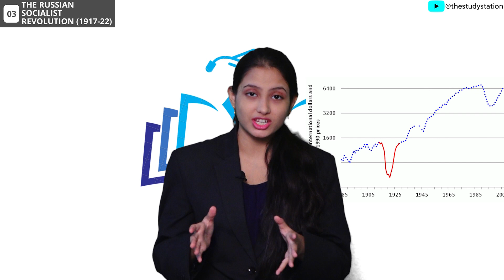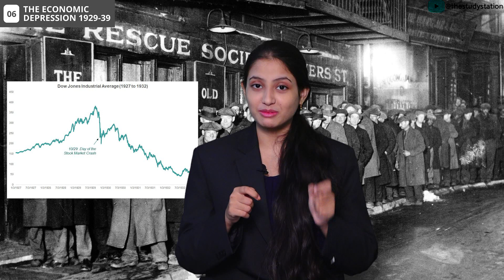CLASS 10| CHAPTER 12| PART-3 |RUSSIAN SOCIALIST REVOLUTION-TREATY OF VERSAILLES-ECONOMIC DEPRESSION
link of the text book*

Make Sure to Subscribe our YouTube channel You Can Find Social studies content for 9th class explained in hindi on this channel If U Have Doubts realated to a topic so u can ask us in comments section we will try to solve ur doubts in easy way. We will try to upload every lesson in future.
World Wars history,
Class 10 study material
Imperialism during World Wars
,Militarism in the twentieth century,
Important events of the twentieth century,
Causes of World Wars,Impact of World Wars on society
,History lessons for Class 10,World Wars documentary
,Effects of imperialism and militarism
simple history world war i
,tsar nicholas ii,league of nations
,the treaty of versailles,what did the big three want
,key stage 3,
petrograd soviet
Russian Socialist Revolution,
 Treaty of Versailles,
 Economic Depression,
 World War I aftermath,
Socialist movement in Russia,
Impact of Russian Revolution,
Global economic crisis
, Versailles Treaty consequences,
 Great Depression causes,
 Russian history 20th century